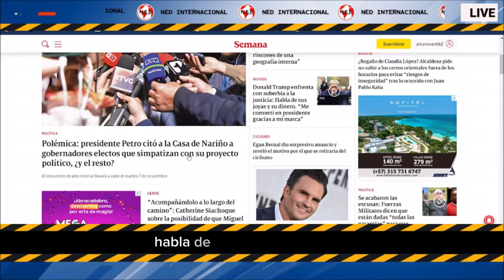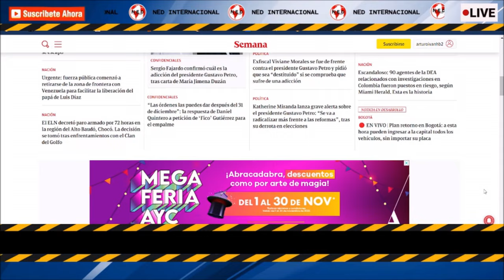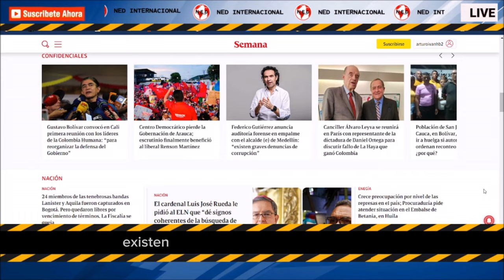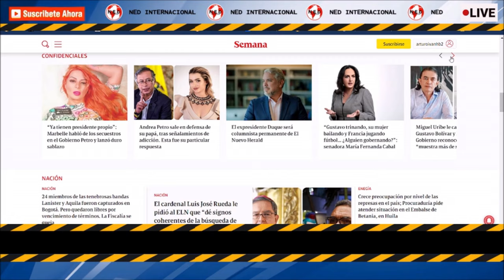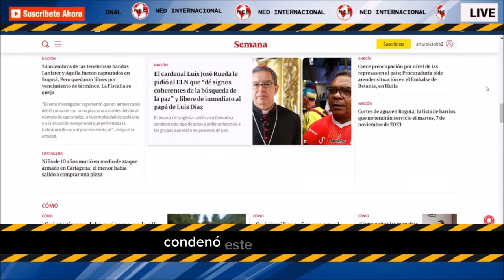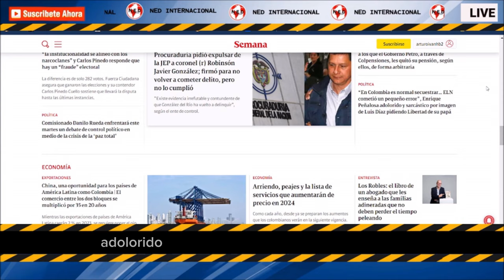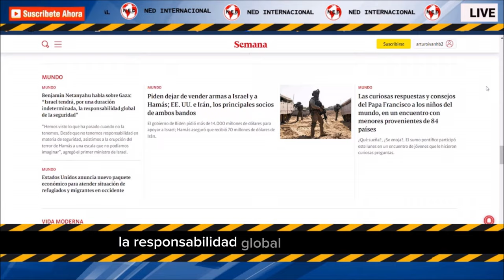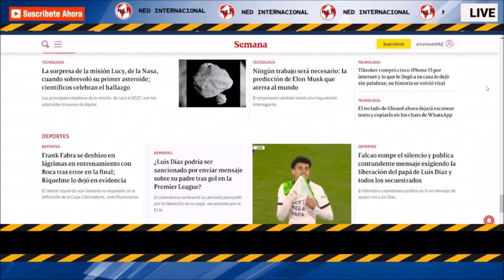LAS NOTICIAS MÁS IMPORTANTES CON LAS QUE DESPIERTA COLOMBIA 🔴 Martes 7 de Noviembre 2023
Los Titulares de las noticias de colombia y el mundo
REVISTA SEMANA